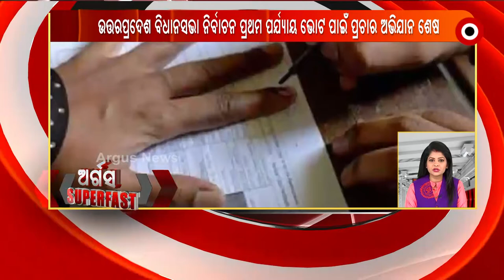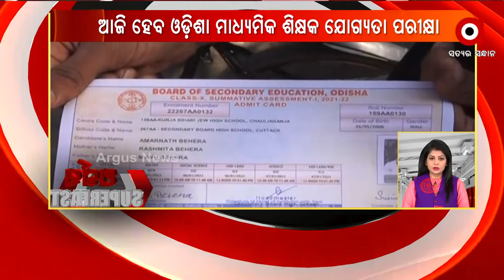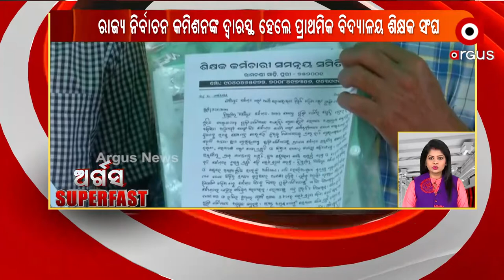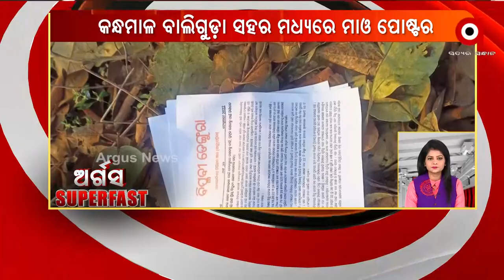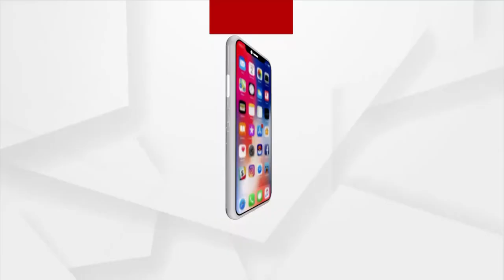ArgusSuperFast | 9 Feb 2022 | Argus News